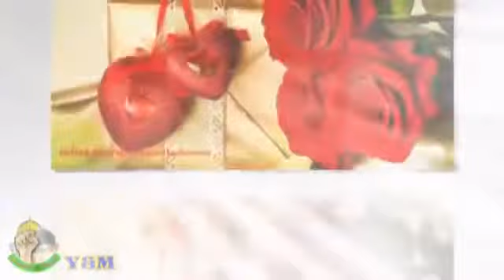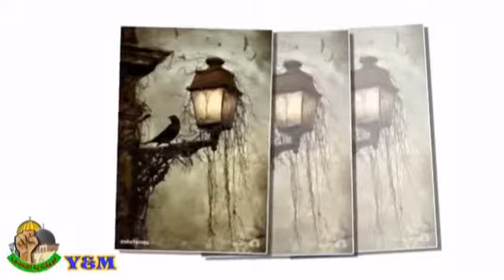qasas alanbya 17